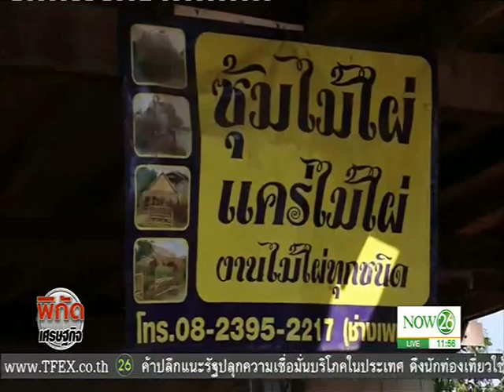"ซุ้มไม้ไผ่" สามัคคีครอบครัวทำเงิน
พิกัดเศรษฐกิจ ช่วง พิกัดทำกิน : "ซุ้มไม้ไผ่" สามัคคีครอบครัวทำเงิน "NOW26" 15-2-60